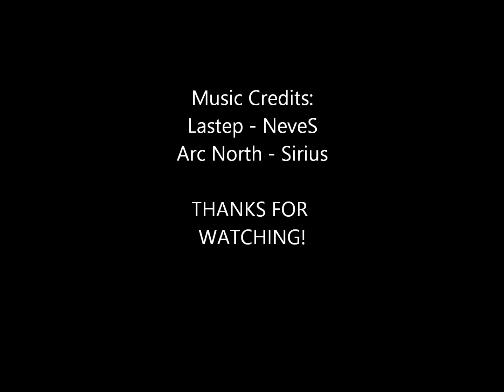May 2 0 1 6 - Flag Football - BONUS CLIPS included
Flag Football pictures and videos I took from May 22, 2016. Also included are a few pictures and videos from May 14, 2016!